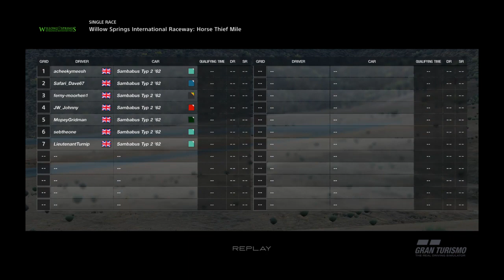Horse Thief Mile | 4 Laps | Sambabus Special - Race 5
Gran Turismo™SPORT